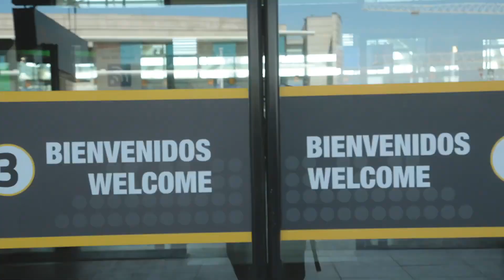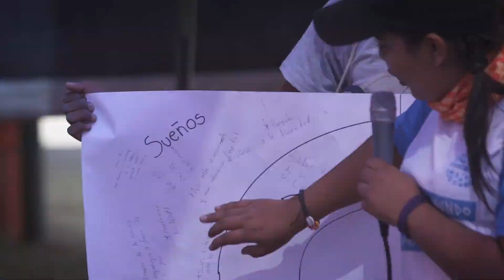Resumen de Concausa 2020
Así fue la experiencia de muchos jóvenes de América Latina que vinieron a Chile a mostrar sus distintos proyectos que buscan un mundo mejor.